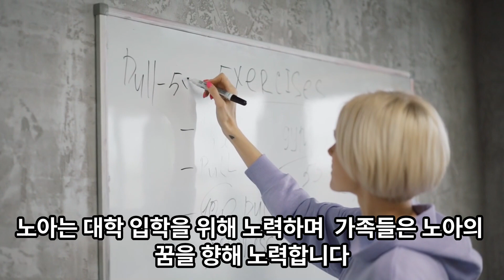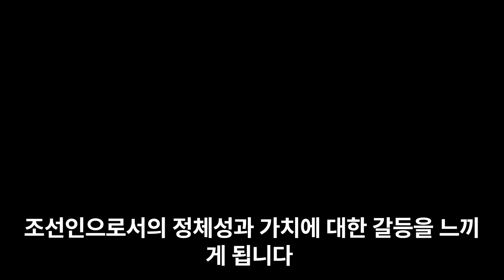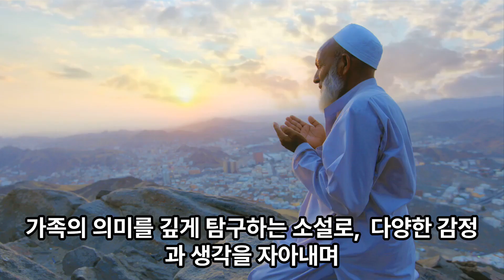책읽기: 파친코 2권 PACHINKO 이민진 / Min Jin Lee - 장편소설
이 소설은 20세기 초부터 1980년대까지의 일본과 한국을 배경으로 한
이민자 가족들의 이야기를 다루며, 가족, 정체성, 사랑,
희생 등 다양한 주제를 다루고 있습니다.

소설은 주로 노아와 모자수의 이야기, 그리고 그들의 가족들을 중심으로 전개됩니다.
노아는 학문적이고 열심히 공부하는 학생으로,
모자수는 용감하면서도 반골 기질이 있는 인물입니다.
모자수는 양말 가게에서 일하던 소녀를 구해
파친코 사장의 눈에 띄게 되어 파친코에서 일하게 됩니다.

노아는 대학 입학을 위해 노력하며 가족들은 노아의 꿈을 향해 노력합니다.
그러나 가족 사정으로 인해 한수와 선자에게 도움을 받아야 했습니다.
노아는 대학에서 아키코와의 사랑을 만나게 되고,
조선인으로서의 정체성과 가치에 대한 갈등을 느끼게 됩니다.
결국 노아는 자신의 정체성과 가족들의 지원에 대한 혼란 속에서
직면하는 어려움을 극복하기 위해 자신만의 길을 찾아 나가기로 합니다.

중략 ---

유튜브에서 (파요영어) 검색으로 다른 주제 동영상도 살펴주세요

감사합니다.